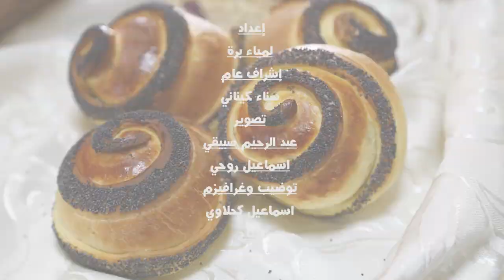حداكة مغربية:طريقة سهلة وناجحة لتحضير البطبوط